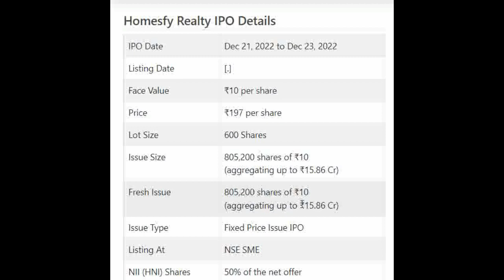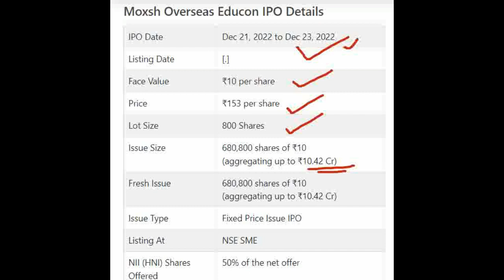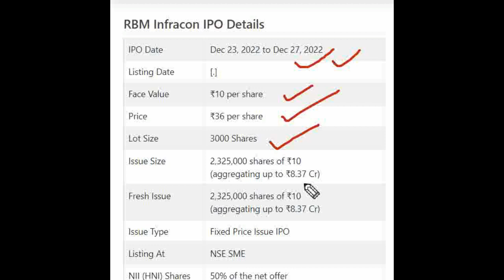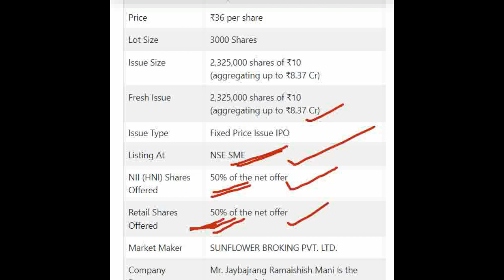Homesfy Realty Limited IPO GMP | RBM Infracon IPO | Moxsh Overseas Educon IPO | Upcoming New IPO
★ Voice Trading
★ Exclusive Features
Click here to Open your Trading Account:👇👇

Homesfy Realty Limited IPO Detail Price GMP Review Details, Allotment & Analysis. Updates on the latest news, events, and updates on the IPO of Homesfy Realty Limited IPO. Get all the details on allotment size, price, review, eligibility criteria, and other important information in this video.

In this video, we'll be discussing the Elin Electronics Limited IPO GMP, Review, Price, Allotment & Analysis.

If you're interested in Homesfy Realty Limited IPO, then be sure to watch this video! We'll discuss the details of the IPO, including the price, allotment, and review. We'll also provide an analysis of the stock, so you can make an informed decision about whether or not to invest.

upcoming IPO
phantom digital
electronics mart
Technopack Polymers  IPO price band details updated